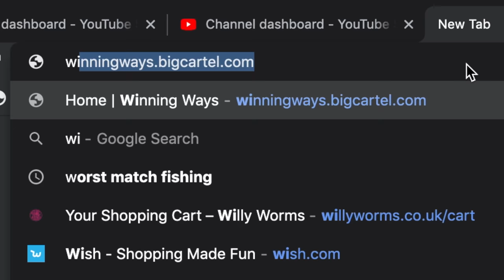CHEAPEST 13m Fishing Pole on Wish! | Andy May Vs Jamie Hughes | Live Fishing Match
Cheapest Fishing Pole on Wish! | Andy May Vs Jamie Hughes

We go head to head using the CHEAPEST 13m we could find, direct from China on wish.com - whoever can catch the most fish in an hour wins!